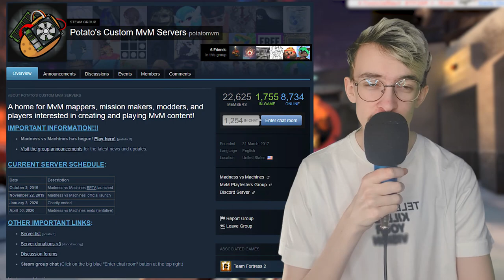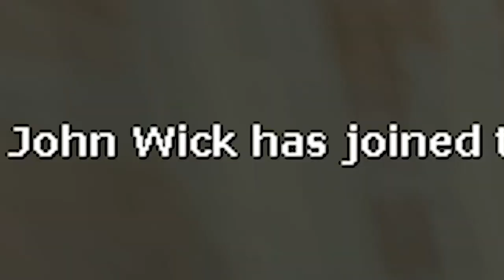[TF2] The *NEW* MVM "Update" | Mashed Mediocrity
Potato TF have come through again. While Valve neglect TF2 and MVM, Potato TF are there for us in our hour of need. They host custom MVM campaigns with various robots that are far beyond the ones we see in official MVM. We get a nice potato medal after it too! It's very fun. Enjoy :D

🎵Outro Song🎵
🎶Call Me Sachi · Andreyun